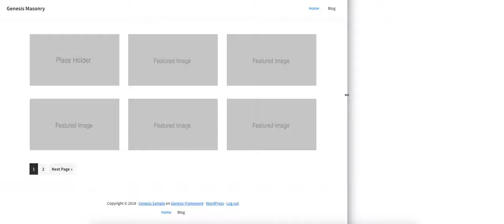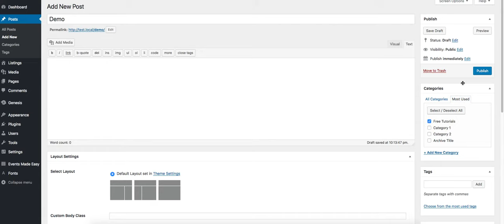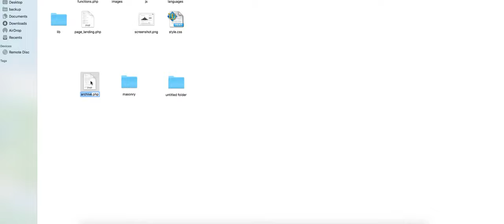Masonry Archive Template With Image Hover Overlay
This masonry argive template enables you to overlay the entry title, image description or image caption on hover. Its coded with 2 fallbacks so the caption displays, if added otherwise the image description displays. If neither is added, the post title displays.